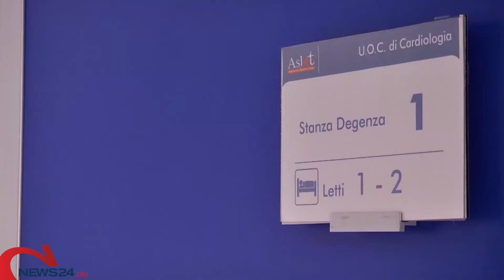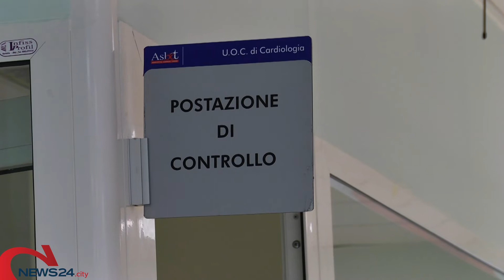BAT | Coronavirus: sono 9 i nuovi casi registrati nella Bat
E' quanto emerso dal bollettino odierno sui casi della provincia Bat